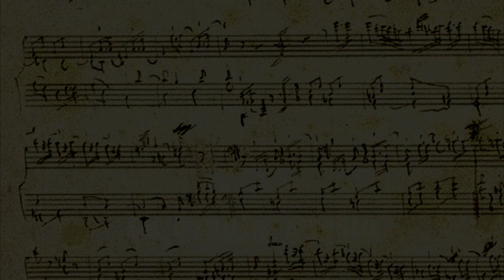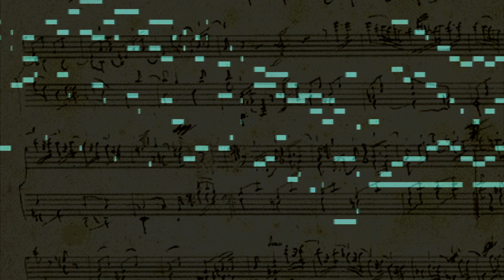J Haydn Piano Sonata in D Maj. Hob: XVI-51(music animation, visualization)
This is a series of videos in which I created visuals on my Haydn selected piano sonatas recording.

The selections are:
Sonata in E-flat Maj. Hob.XVI:49
I-Allegro
II-Adagio e cantabile
III-Finale: Tempo di Minuet

Sonata in C Maj. Hob.XVI:50
I-Allegro
II-Adagio
III-Allegro molto

Sonata in D Maj. Hob.XVI:51
I-Andante
II-Finale, Presto

Sonata in E-flat Maj. Hob.XVI:52
I-Allegro
II-Adagio
III-Finale, Presto

"Surprise", in the music of Joseph Haydn, is not just the nickname of his G major symphony No. 94 (Hoboken 1/94). The unexpected is everywhere. Bewildering harmonic progressions, astonishing dynamic shifts, stunning rhythmic elaborations.

His novelties in instrumentation, widely acknowledged in his symphonies, specially the "London" symphonies, are no less apparent in the piano. The "open pedal" effect which appears twice, by his own terms, in the autograph score of his Sonata in C major Hob.XVI:50, first movement, track 4 of this recording, flagrantly mixes various dissonant harmonies. Here may be an antecedent for a similar effect in his student Beethoven's Sonata No.17, "Tempest" op.31 n.2.

Contrast is also carried to the extreme throughout his works. Heterogeneity in all aspect of a music: durations (very) long and short; dynamics (very) strong and soft; pitch ranges (very) high and low.

His achievements as a composer but also performer in mid 1700s promulgated him as a court composer for the Hungarian Esterhazy family in 1761. Haydn was providing compositions for all occasions at the Esterhazy palaces in Vienna. Simultaneously the growing music publishing industry in Vienna contributed to the dissemination of his fame.

In the 1780s his music could be heard in most major cities including London, Paris but also Boston, Philadelphia. As the eighteenth century came to an end, Joseph Haydn was among the most famous and influential composers in Europe.